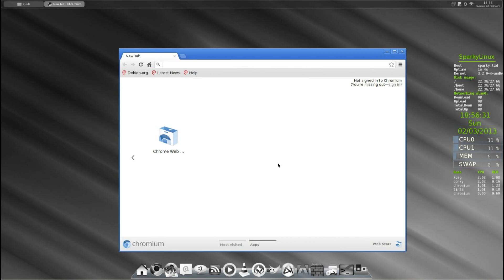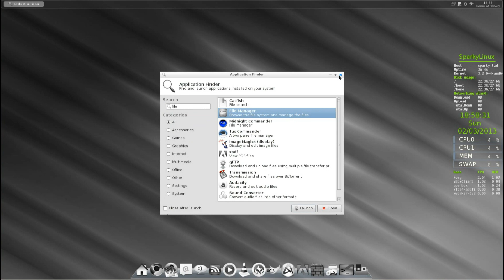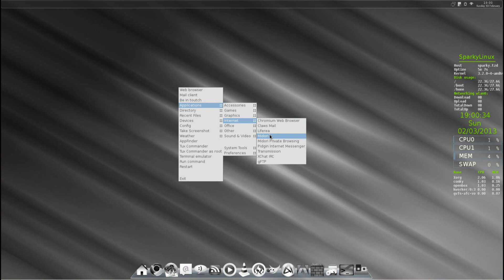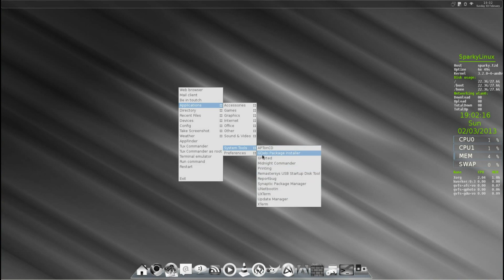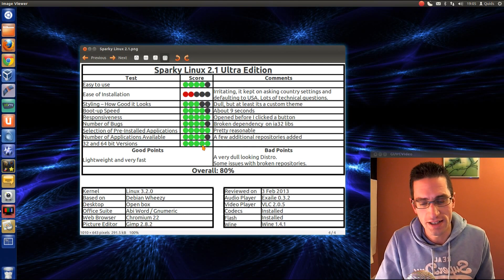SparkyLinux 2.1 Ultra Edition Review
From Poland here we have a dull, but very fast and lightweight Debian based Linux Distro.
SparkyLinux uses Openbox desktop customised with a launcher bar and Conky script.

Review Score: 80%
The real downside is the annoying system installer.

0:06 Introduction
0:25 Speed test
2:44 Pre-Installed Apps
4:48 Conclusion